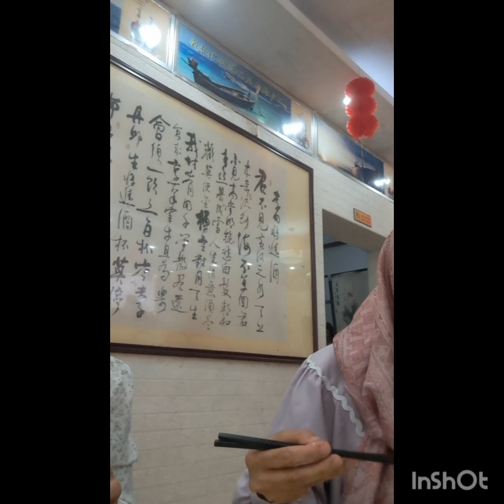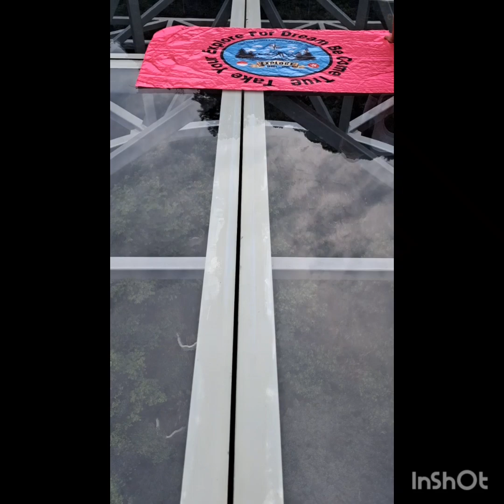Qing yuan china june 30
emma explore